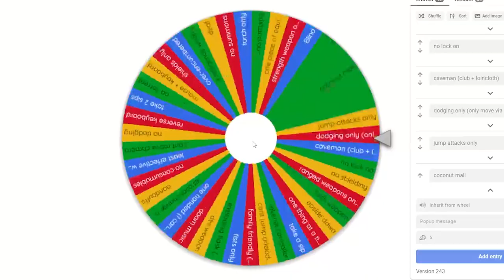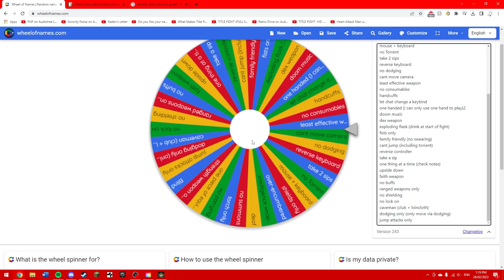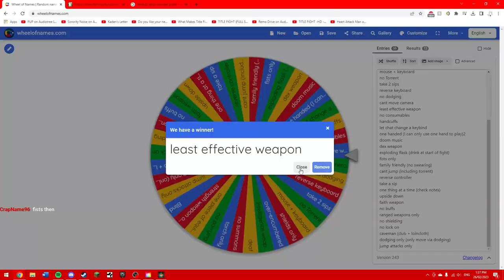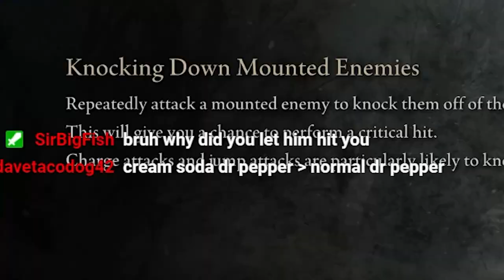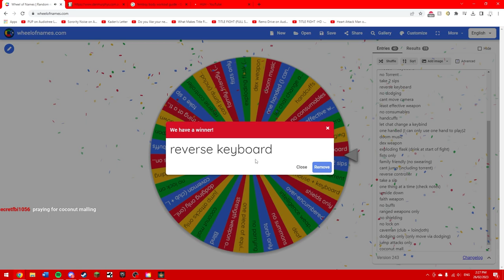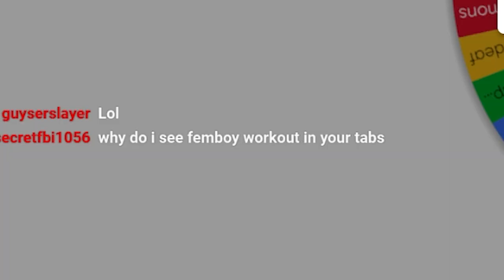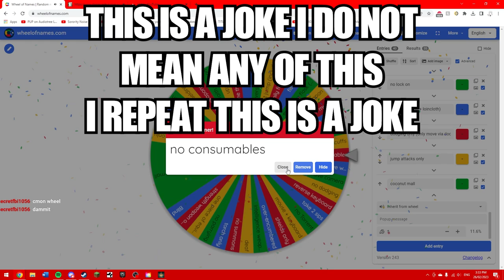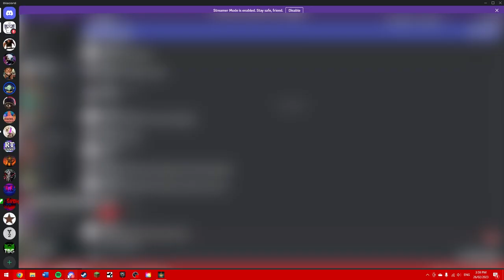Elden Ring But Every Time I Die I Drink AND Get Punished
Somehow this was both the best and worst stream I've ever done